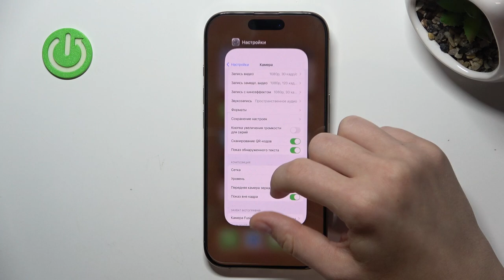iPhone 16 Pro | Как настроить разрешение записи видео на iPhone 16 Pro - Качество видеозаписи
В этом видео мы покажем, как на устройстве iPhone 16 Pro настроить разрешение записи видео. Если вы хотите настроить разрешение записи видео на iPhone 16 Pro, то это видео для вас.

Как настроить резрешение записи видео на iPhone 16 Pro? Как поменять качество видеозаписи на iPhone 16 Pro? Как изменить разрешение на iPhone 16 Pro?